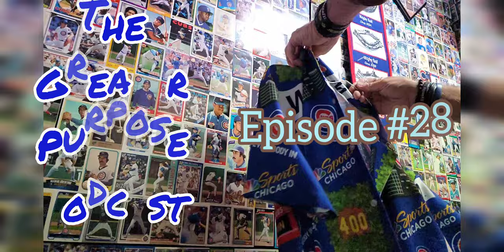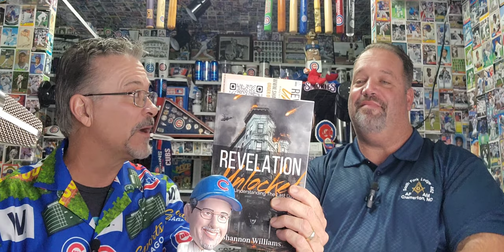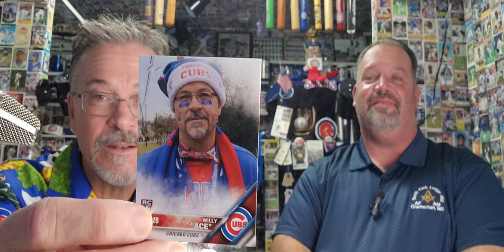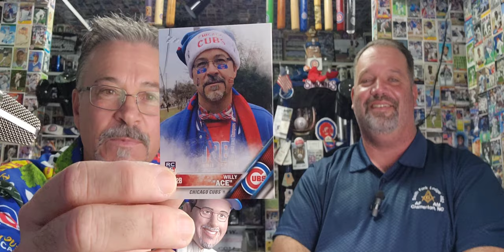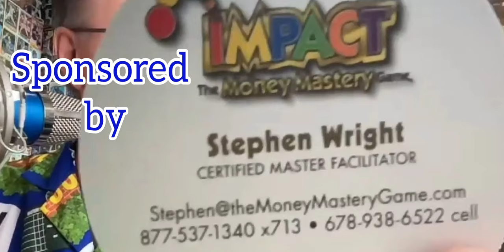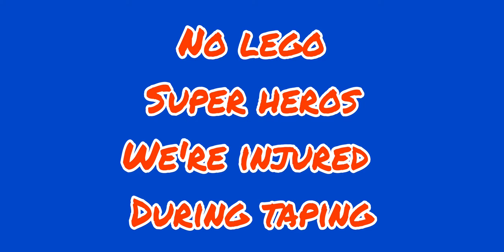Episode #28 Scott Shehan Subscribe & Share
Episode #28 Scott Shehan